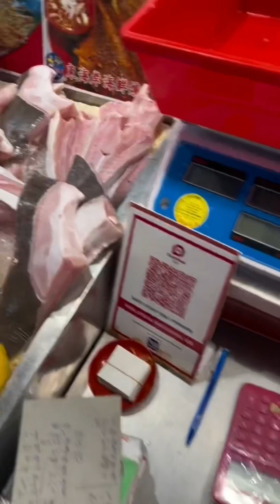Zarina Anjoulie makan seafood mahal mahal 😋